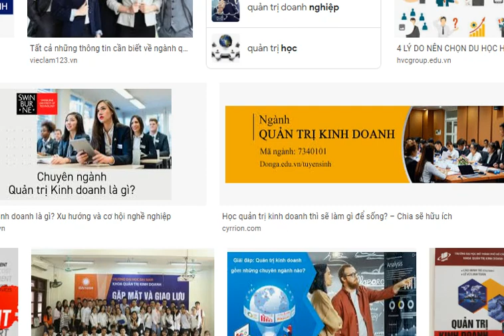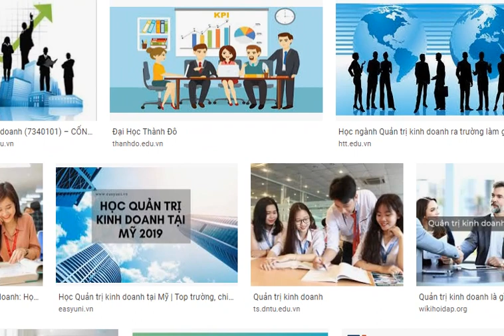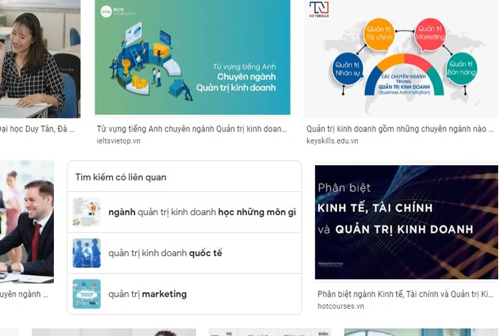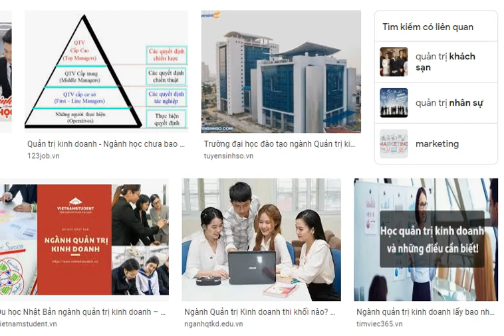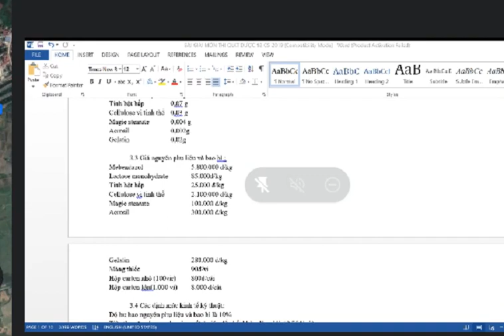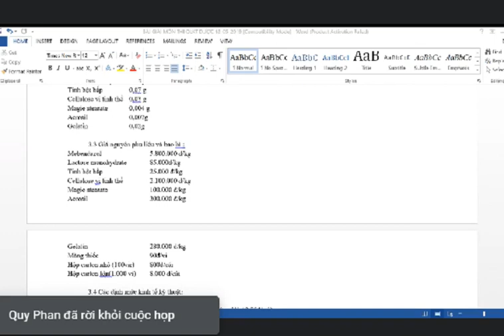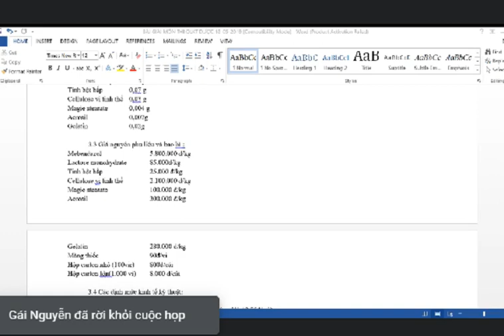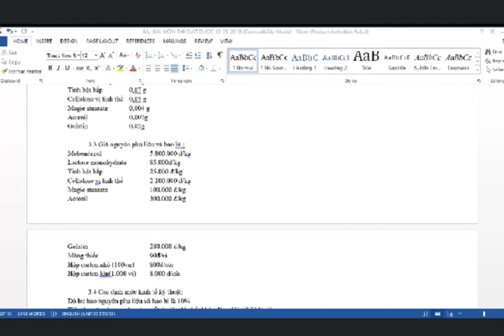Quản trị kinh doanh mở nhà thuốc buôn bán thuốc tây 3